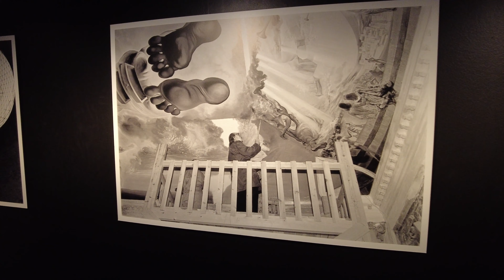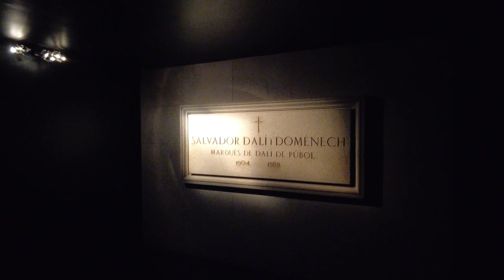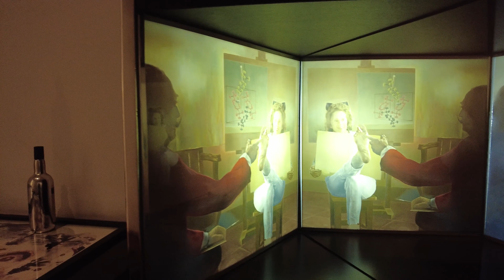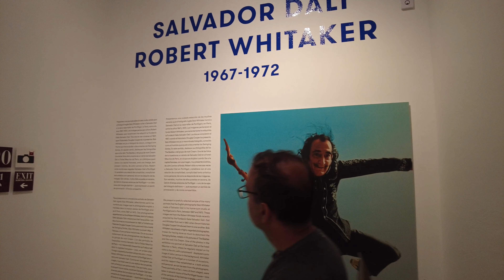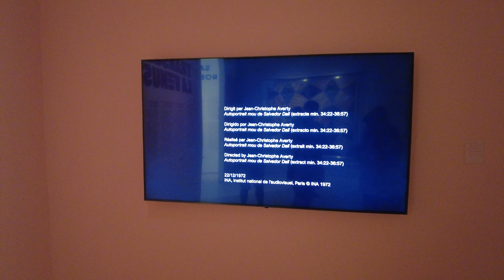Dalí Theatre and Museum, Figueres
"I want my museum to be a single block, a labyrinth, a great surrealist object. It will be [a] totally theatrical museum. The people who come to see it will leave with the sensation of having had a theatrical dream." Salvador Dalí.